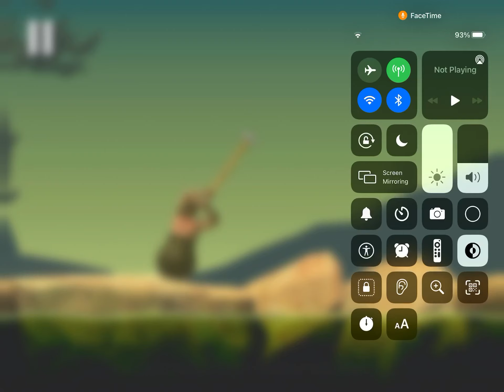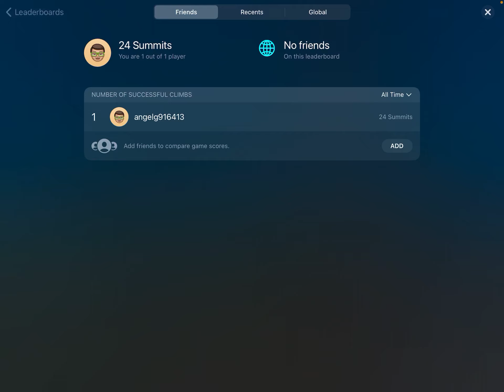Getting over it E1